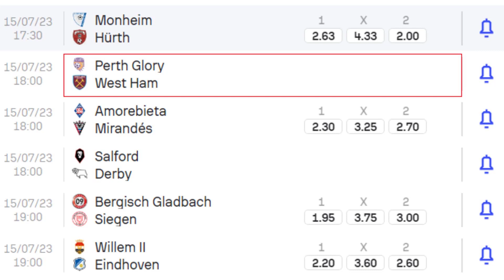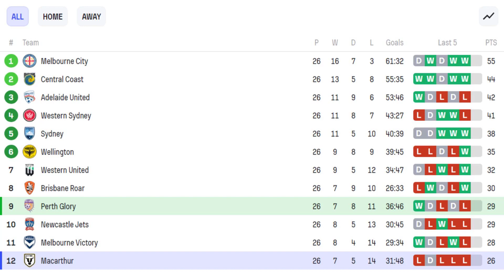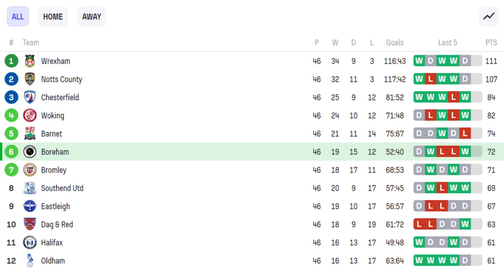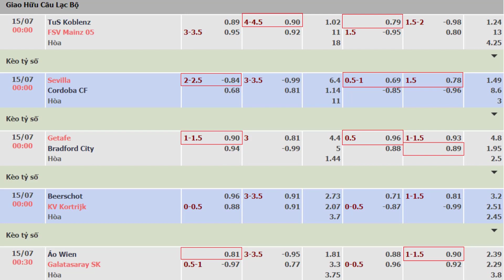Nhận định, Soi kèo Perth Glory vs West Ham - Lúc 17h00 Ngày 17/07/2023 | Giao Hữu CLB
* Nhận định, Soi kèo Perth Glory vs West Ham:
- Pơn Glory chỉ có được 2 chiến thắng trước các đối thủ mà thôi. Họ đã để thua 4 trận và hòa 4 trong 10 trận đấu còn lại, và điều này đã đánh mất khá nhiều niềm tin của NHM dành cho thầy trò nhà Ruben Zadkovich.
- Trong khi đó thì phía West Ham lại đang có được hàng công cực kỳ tốt, cùng với đó là sự thăng hoa với chức vô địch Cúp C3 mới đây đang tạo đà cho thầy trò nhà David Moye có được sự phấn khích trước tất cả các đối thủ. Và bằng chứng là họ mới đánh gục Bo Ham với cách biết 4-1, đội bóng nằm trong tốp 6 của Nây Sừn Lích.

* Với sự chênh lệch lớn về đội hình, cũng như là đẳng cấp vượt trội về đấu trường chính của 2 đội bóng. Thì chúng tôi đánh giá cao cho 1 chiến thắng đậm dành cho West Ham trong trận cầu giao hữu này. Và kịch bản trận đấu có thể sẽ khép lại với không ít hơn 4 bàn thắng được ghi cho cả 2 CLB anh em nhé.